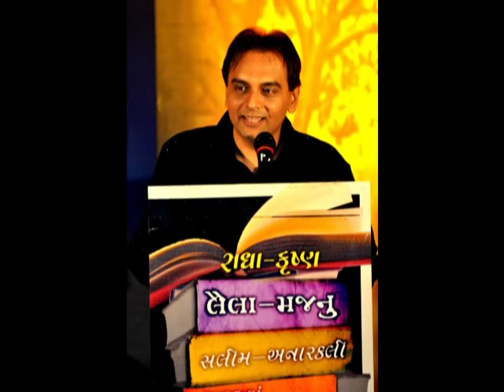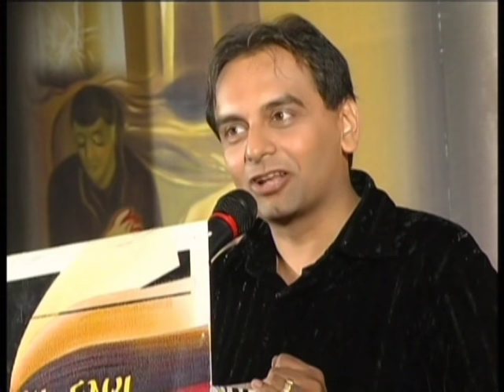પ્રેમ એટલે શું ? ।। જય વસાવડા